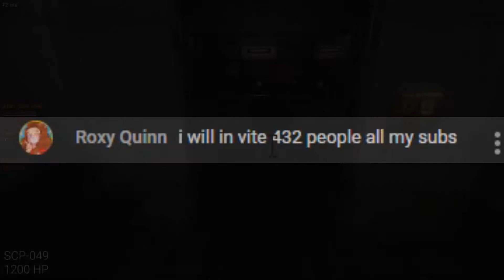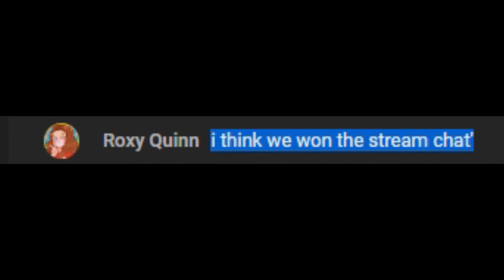SCP: Secret Laboratories | Stream Best Bits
Had fun streaming this game, so if you want to see more, let us know!
And i have to thank Roxy again, for everything she's done for the channel

Look and behold! A Twitch channel just for streaming dumb shit!

Our Discord chat is now in beta! if you want to be among the first to join, click the